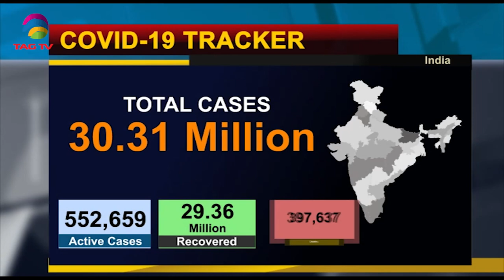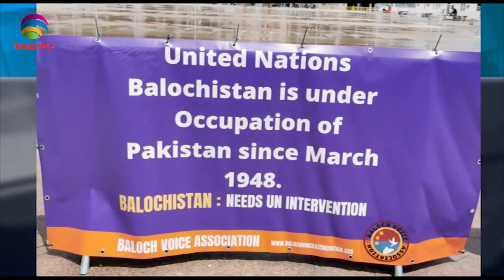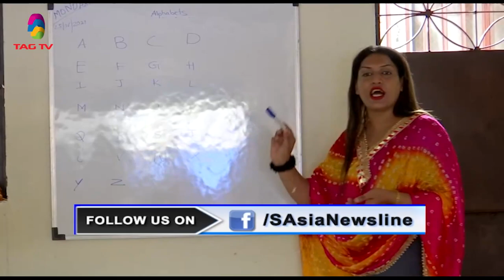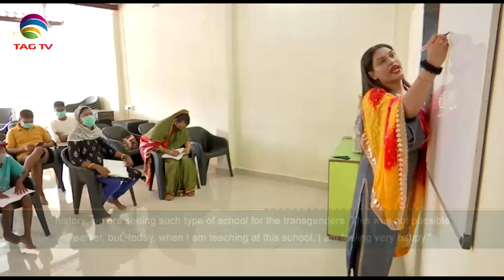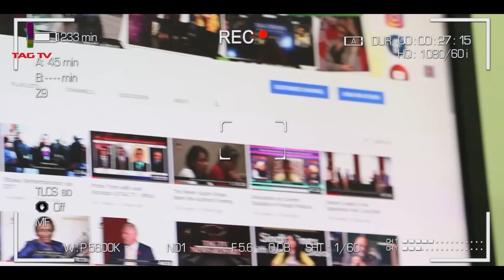Drone Terrorism in India's J & K, Pakistani Minister urges to facilitate Taliban -SA Newsline June29